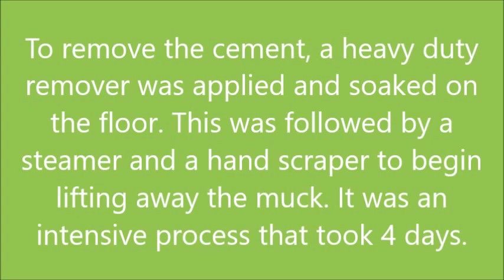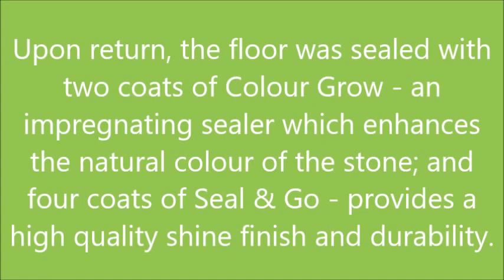Cement and Lino Covered Quarry Tiles Restored in Woking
This customer from Woking had a Quarry tiled kitchen floor that she simply didn’t think could be restored. The floor had been unearthed after many years of being covered by a layer of levelling compound cement and then linoleum. Indeed, the situation certainly looked dire, but I carried out a successful test clean on a patch of the floor where the cement was at its thickest to show that it would be possible to conduct a full restoration. Having seen the results, the customer was more than happy for me to get the work underway.

Cleaning Dirty, Cement Covered Quarry Tiles

To begin the restoration, I soaked small sections with water and Tile Doctor Remove and Go our heavy duty coatings remover. The solution was left to dwell for a short period to soften the cement, before I used the heat from a steamer in combination with a hand scraper to begin lifting away the muck. As you can probably imagine, this was an arduous and intensive process which took a full four days to fully complete.

Next, I cleaned the cement-free tiles using our high alkaline tile cleaning product Tile Doctor Pro Clean diluted 1 part cleaner with 3 parts water. This helped to eradicate the leftover muck once I had removed the bulk of the cement. I then sprayed Tile Doctor Grout Clean Up onto the grout lines and tiles to fully neutralise them and also remove any cement residue. Finally, I steamed the floor and left it for a week to dry out completely.

Sealing Quarry Kitchen Tiles

Upon my return to the property I sealed the floor with two coats of Tile Doctor Colour Grow, an impregnating sealer which really enhances the natural colours stone, and four coats of Tile Doctor Seal and Go, a topical sealer which provides a high quality sheen finish and durable protection against stains.

The customer was over the moon with the results and left some great feedback:

“Wayne did a really superb job. It was a very tough task, hot and exhausting, but he was fantastically good-humoured throughout, and kept me really well-informed. He was 100% reliable and very good at communicating between visits. I’m absolutely thrilled with the results! Thank you Wayne and thank you Tile Doctor! Would definitely recommend, and use your services again.”